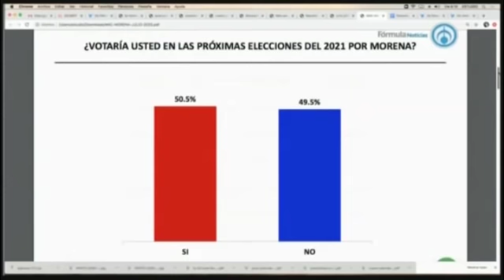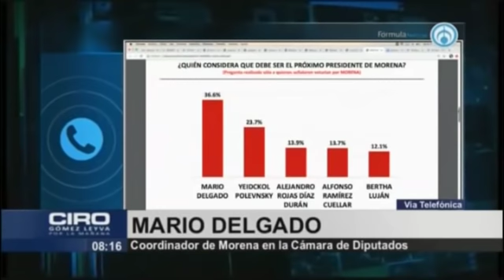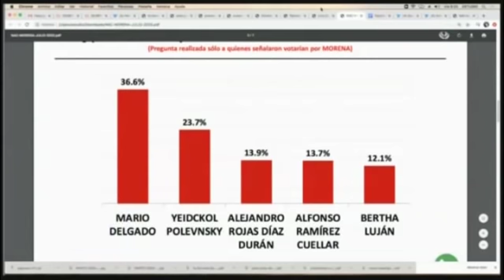Si no hay trampa, quiero participar en la elección de la Presidencia de Morena: Mario Delgado